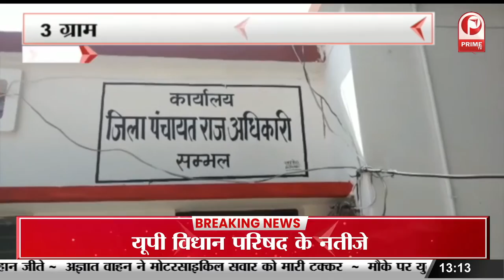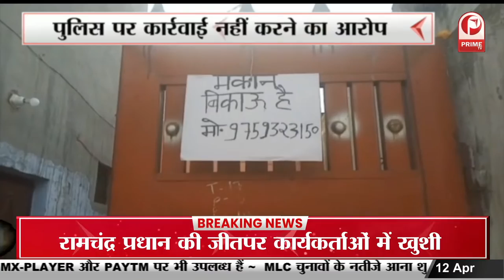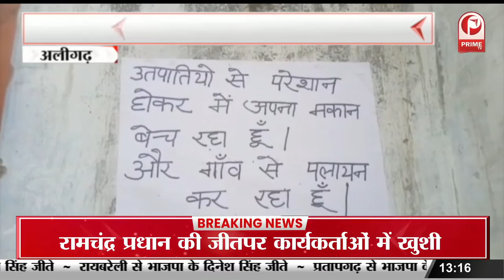MLC Elections 2022 : कैसे निकली साइकिल की हवा ? || Prime Tv